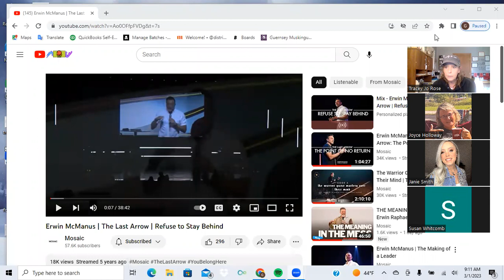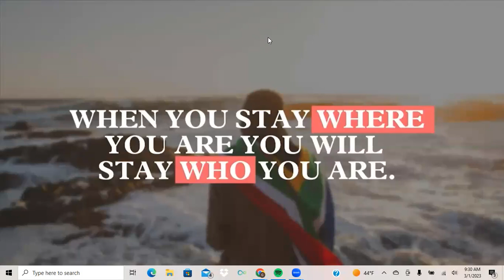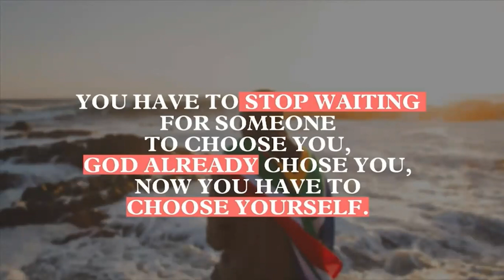The Last Arrow Ch 5 Refuse to stay behind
book club